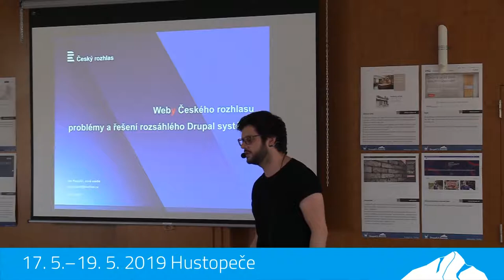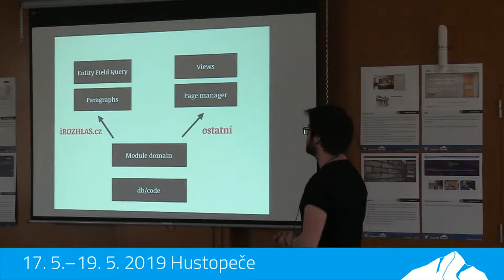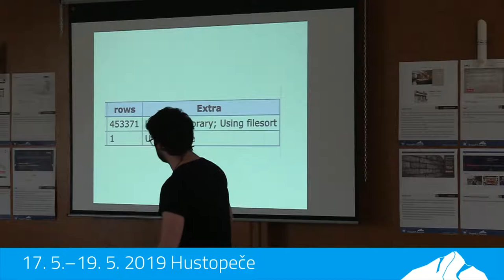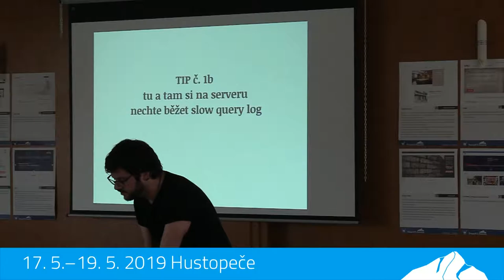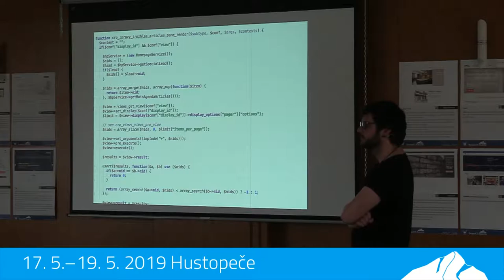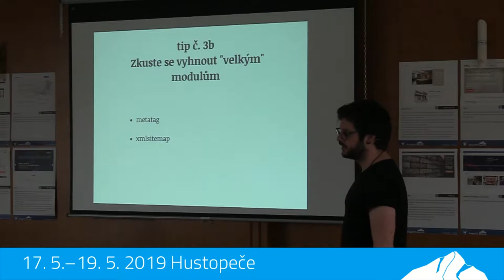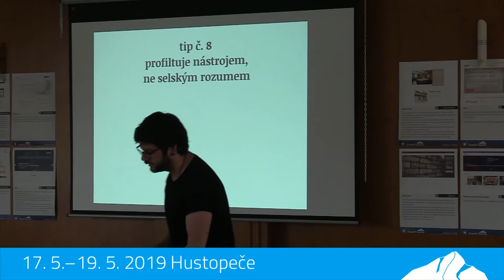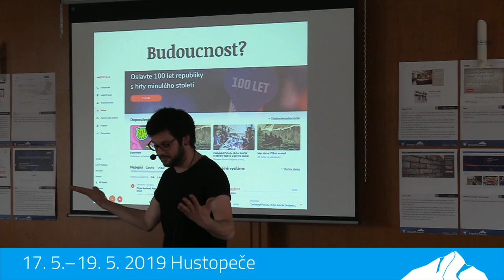Web Českého rozhlasu - problémy a řešení rozsáhlého Drupal systému